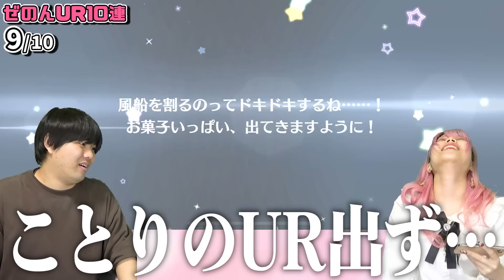【悲報】ラブライブ！のゲームがまたサ終。知らずに周年お祝いして浮かれていた件【ラブライブ！｜スクスタ】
--動画最新情報がわかります！

月/水/金/土に動画投稿　変更する場合ぜのんのTwitterにてお知らせしています。
＊購入品紹介
＊検証動画
＊歌ってみた
＊あるある

- SNS -
ぜのん

μ’sic Forever♪♪♪♪♪♪♪♪♪